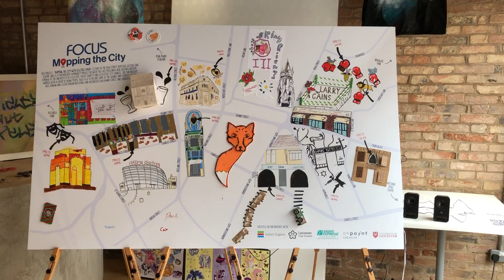Interactive sound wall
This video demonstrates an interactive sound wall created by young people at Focus Charity, Leicester, as part of a project with the East Midlands Oral History Archive at the University of Leicester. The project was funded by the Leicester Institute of Advanced Studies and Leicester City Council, and was done under the umbrella of the Leicester High Street Heritage Action Zone project.